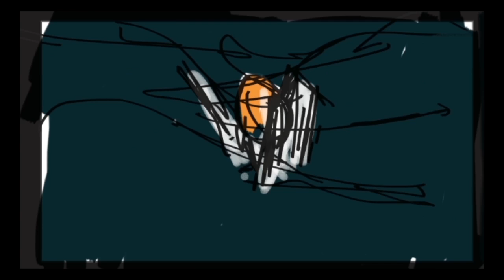Atelamise Animatic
Hey Guys this is the animatic for my most recent film Atelamise.